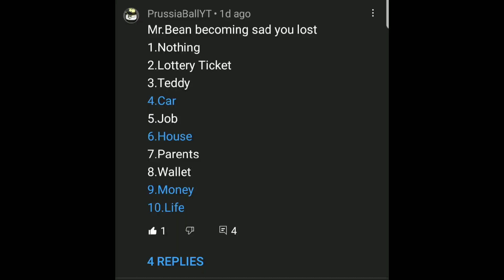Mr bean becoming sad(You lost)